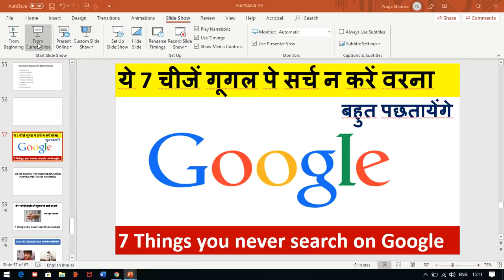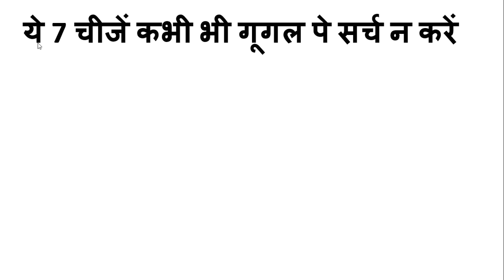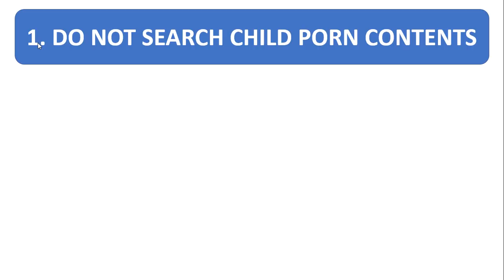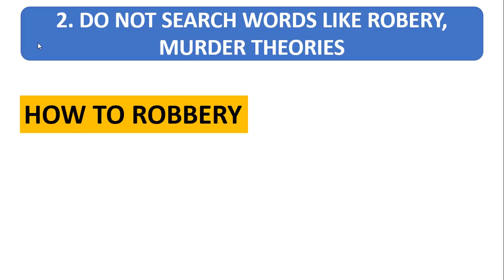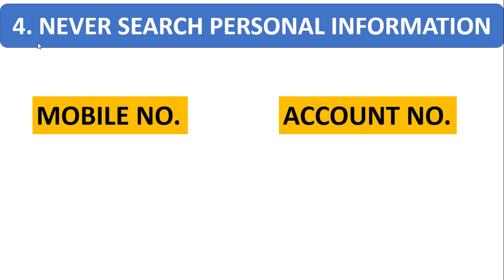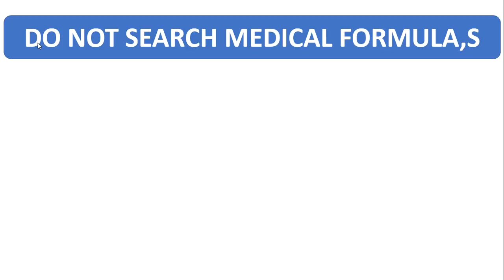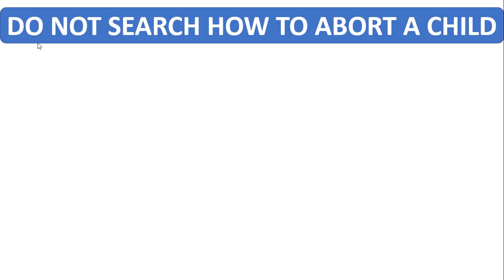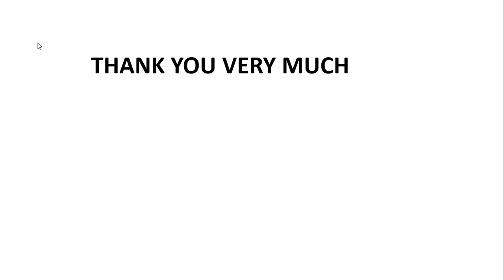ये 7 चीजें गूगल पे सर्च न करें वरना बहुत पछतायेंगे (7 Things you never search on Google )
1. HINDI PEDAGOGY E-BOOK FOR CTET, KVS,DSSSB,HTET,UPTET,REET (HINDI MEDIUM)...

2. English Pedagogy book for all teaching exams.

3. MATH PEDAGOGY (HINDI MEDIUM) FOR ALL TEACHING EXAMS.

4. सामाजिक विज्ञान (SOCIAL SCIENCE PEDAGOGY IN HINDI MEDIUM) FOR ALL TEACHING EXAMS.

5. 1. Mathematics Handwritten Notes by Pawan Yadav Sir .

6. बाल विकास और शिक्षा शास्त्र (HINDI MEDIUM E-BOOK) CHILD DEVELOPMENT & PEDAGOGY (850 महत्वपूर्ण प्रश्न जो पिछले सालों में पूछे गए हैं ).

7. CHILD DEVELOPMENT AND PEDAGOGY FOR KVS , CTET, HTET and all (HINDI MEDIUM) बाल विकास और शिक्षा शास्त्र COMPLETE BOOK WITH THEORY AND QUESTIONS .

8. CHILD DEVELOPMENT AND PEDAGOGY (ENGLISH MEDIUM).

9. Child Development & Pedagogy Questions Booklet (600) with Answer (English Medium).

10. पर्यावरण अध्ययन E-BOOK (पर्यावरण अध्ययन के 690 महत्वपूर्ण प्रश्न)...

11. EVS PRT HANDWRITTEN NOTES (HINDI MEDIUM) .

12. HINDI PEDAGOGY E-BOOK FOR CTET, KVS,DSSSB,HTET,UPTET,REET (HINDI MEDIUM)...

13. English Pedagogy book for all teaching exams.

14. MATH PEDAGOGY (HINDI MEDIUM) FOR ALL TEACHING EXAMS.

15. सामाजिक विज्ञान (SOCIAL SCIENCE PEDAGOGY IN HINDI MEDIUM) FOR ALL TEACHING EXAMS.

16. 1. Mathematics Handwritten Notes by Pawan Yadav Sir .

17. Computer MCQ EBook (English Medium).

18. 1100 + HARYANA GK LAST YEAR QUESTION PDF DOWNLOAD

19. HTET 2018-19 COMMON PRACTICE PAPER FOR PRT, TGT AND PGT(HINDI MEDIUM).

20. 550 Most Important Question of Haryana GK by DR. VIJAY SIR.

23. संपूर्ण हरियाणा सामान्य ज्ञान और पिछले सालों में पूछे गए प्रश्न उत्तर (HINDI MEDIUM HANDWRITTEN WRITTEN NOTES).